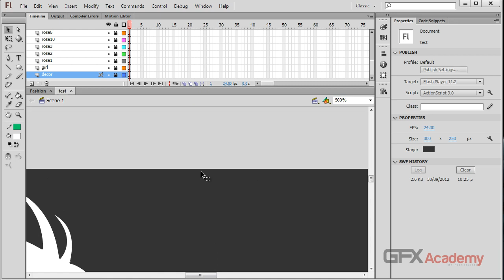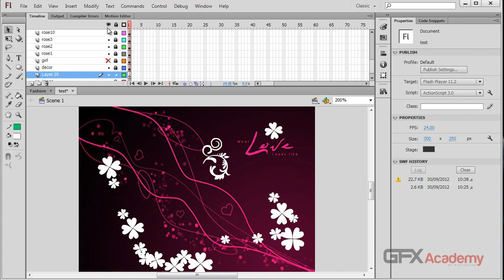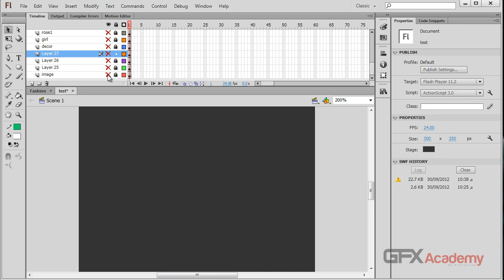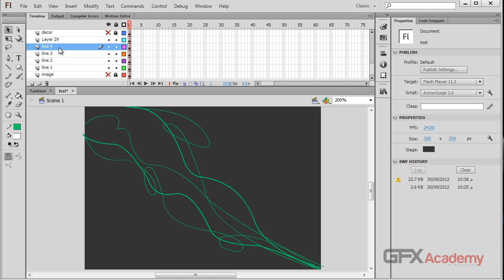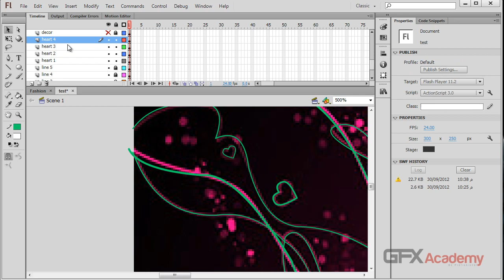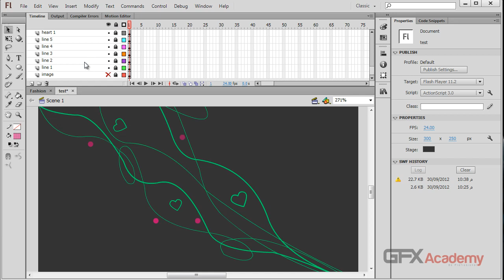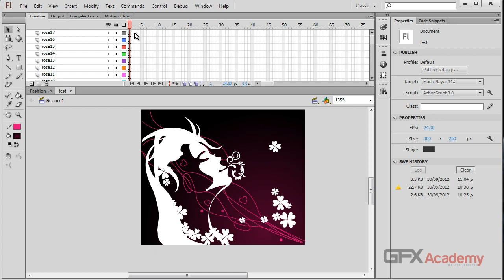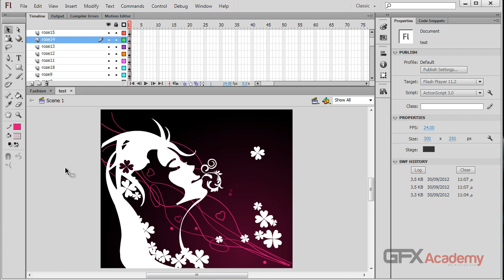ورشة الاعلانات فى الفلاش - الجزء الاول - الفن - الدرس الثالث